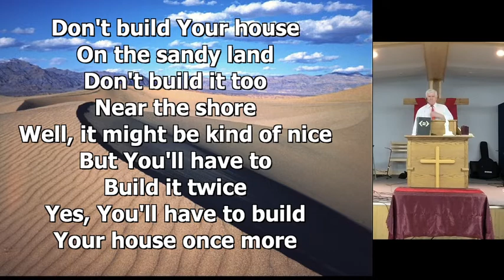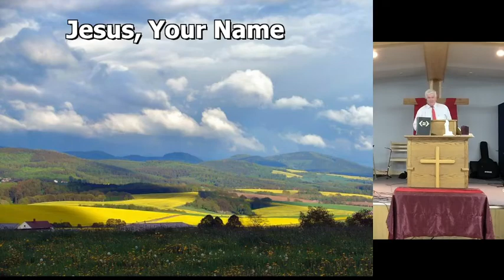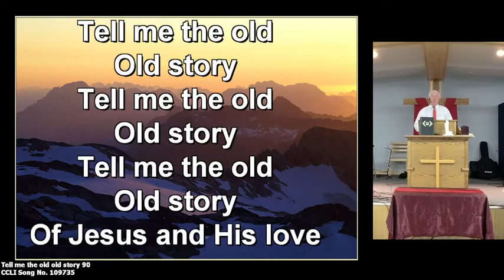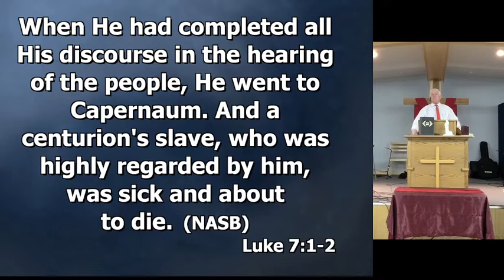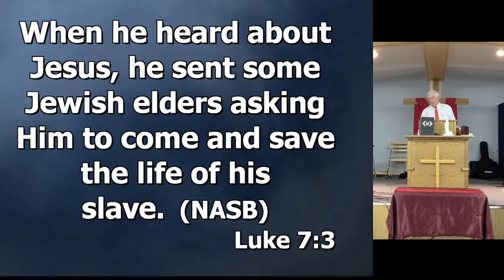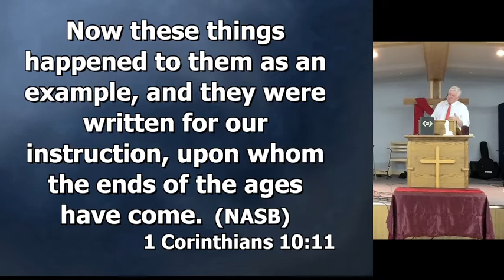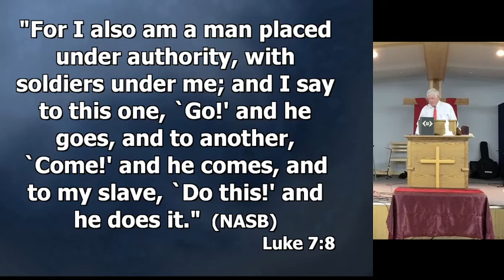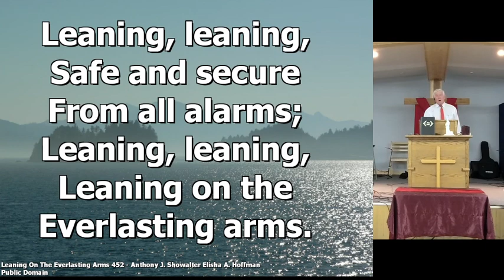Chetwynd Baptist Church Sermons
Bill Evans - Nov 14